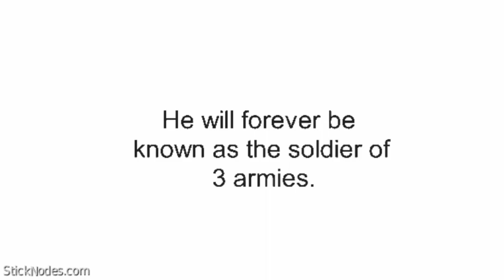The Adventures Of Lauri Törni (a short animation)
lauri törni died on the 18th of october so i decided to make this to remember him